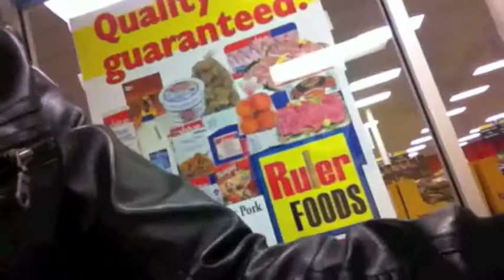Rulers!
Yeah, the store is crazy. They have sales like crazy and I don't understand how they make anything! Hahaha!